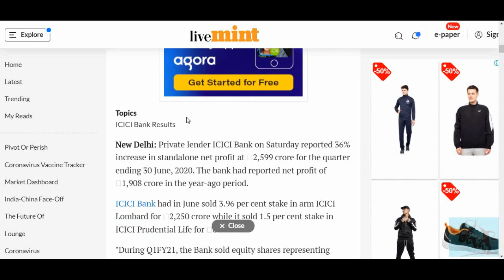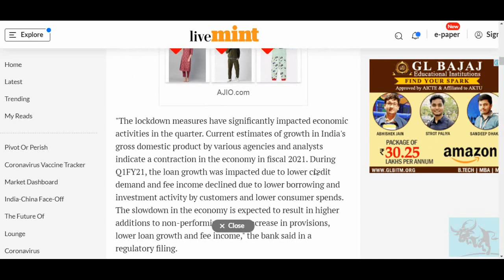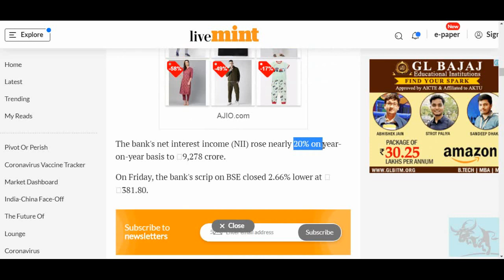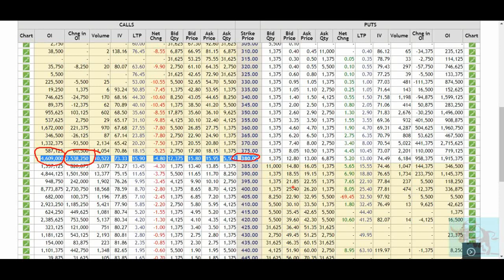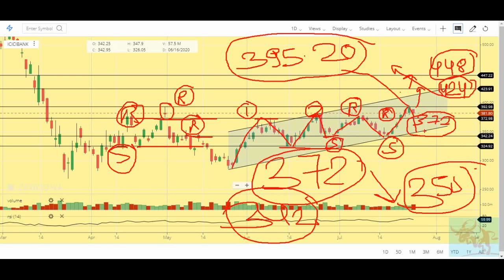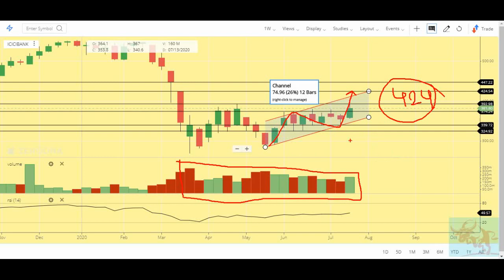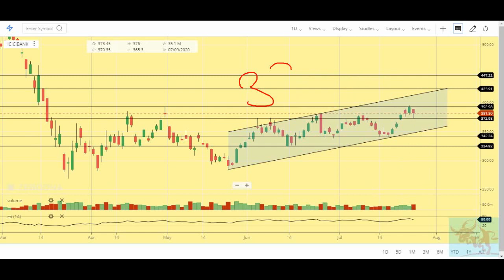ICICI Bank Q1 Net Profit 36 % बढ़ा , किस Level पर Buy या Sell करे / Stock Market News / ICICI Bank /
In this video, I analyzed the ICICI Bank on the bases of quantitative and technical analysis.